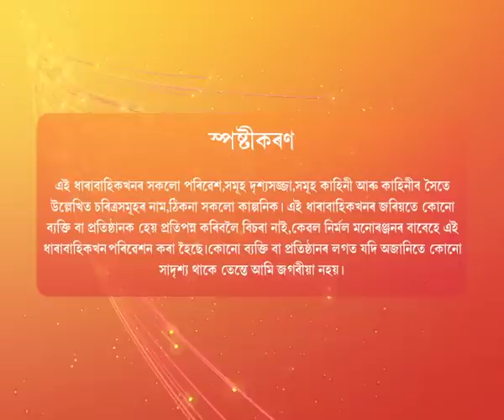Morisika - মৰীচিকা | 27th May 2022 | Episode No 83